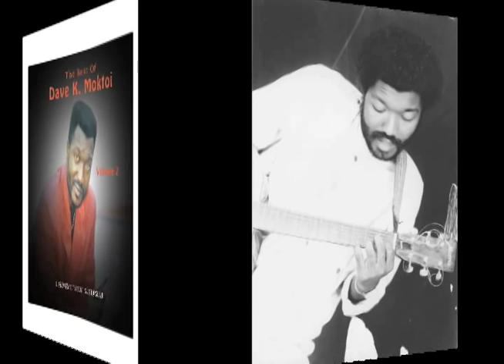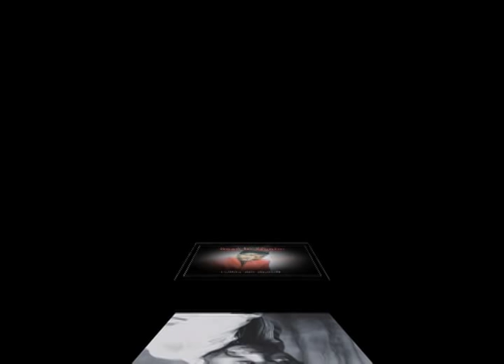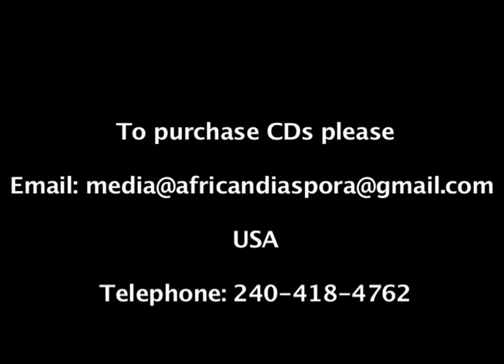My love for you, babe (originale)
Le comedien  est aussi Chanteur Romantique. Resavourez cet inoubliable slow extract de son 1er Album -
Song Recorded in Paris, 1981, arranged by Jacob Desvarieux ( Kassav )